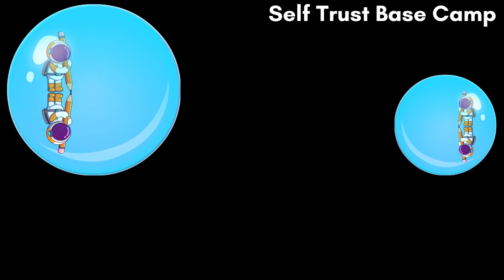who is going to help all of the living; self esteem; self concept; low self esteem; self confidence;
🧙‍♂️🫧 one who appreciates learning Self Trust at no charge, a gift to you, go to download the no charge knowledge share, "The Self Trust Quick Start Guide: Know Thy Self"

thanks for enjoying this Self Trust Base Camp video and we’re looking forward to connecting with you during The Self Trust Base Camp’s, Base Camp Convos;

why would one be interested in mastering self trust and participating in the Base Camp Convos, simple, connecting with others who are curious in the now;

have you been searching for a group, community, or an island of weirdos similar to you, where you and others of mankind are able to discover their wholeness, affirming and confirming they are all present and accounted for from the moment of fertilization/creation to their last breath, alive, now, to-day;

sovereign and immune;

have you been seeking to gain wisdom and knowingness with others who are also in the process of knowing and obtaining their godly estate;

are you ready to meet other expansive knowers, expanding together, witnessing each other's godly estates materialize as they are now and truly meant to be;

in the past have you found yourself seeking ONGOING, FAST, POWERFUL, SIMPLE, EASY, GRACEFUL transformations only to realize that you consistently found communities that were addicted to the never ending self-improvement cycle, shadow work, those addicted to the 'Inner Work' and a never ending trauma healing habit;

the self trust academy is not 'like' that;

in fact, the self trust academy is not 'like' anything at all, we are alive;

if you're ready to learn and know wholeness, the self trust base camp convo knowledge share may be what you've been waiting for;

yes, you've attuned with something completely different, a unique place where there is no "in-tension", no manifestation, no will, no force, only the inspiration to willfully surrendered to the unknown and be one with the subconscious, all accounted for and present regardless of any expansive or expansive/contracting energies;

the subconscious is ready and able to assume "at tension" to what is and was always meant to be, one in and with knowingness beyond any operating systems, automatically updating and optimizing any mechanism, trigger, program, system, process, automation, etm., that had created a perspective of war or inner conflict, any and all perspectives misattuned to one's true nature, now whole;

yes, all pre-programmed and reprogrammed processes, imagine that;

the subconscious, now free to observe and truly guide one in one's own wilderness, knowing who one is meant to be, now and in all ways, now and ever whole.

are you one who would appreciate learning Self Trust at no charge;

if self trust is something your focusing on now, go to download the no charge knowledge share, "The Self Trust Quick Start Guide: Know Thy Self"

and after you’ve downloaded the "The Self Trust Quick Start Guide: Know Thy Self", consider expanding, playing, dancing, enjoying and normalizing knowingness and the feeling of wholeness, know sovereign, an internationally protected person, realize immunity and your godly estate with the other Self Trust Base Campers 🌀;

base camp convos is your ongoing opportunity to connect with others who appreciate you and where and who you are;

and the Base Camp Convos could be at no charge for you IF you join today;

yes, over the next 28 days i'm offering you the opportunity to really get to know your self though these live, virtual conversations;

PLUS as a bonus, you’ll be able to access all documented conversations, including law common to i, the soul client attraction system, knowing your intuition with cosmic human design, natural law, and obtain more value than any course, event, retreat, etm. that you've experienced before;

00:00 intro
0:11 self esteem
0:22 definition of self esteem
0:33 self concept
0:44 the self concept